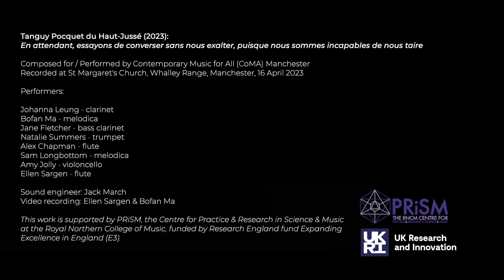Tanguy Pocquet 2023 - En attendant [...] nous sommes incapables de nous taire, recorded with tape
Full title: En attendant, essayons de converser sans nous exalter,
puisque nous sommes incapables de nous taire